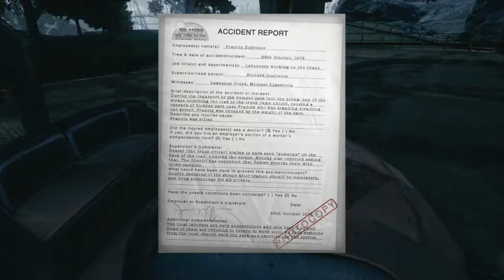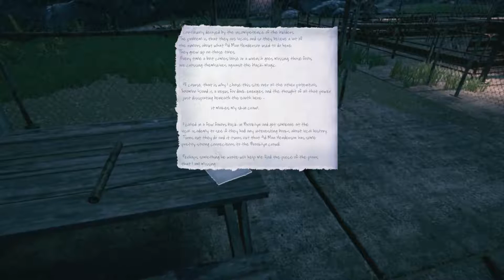Finally some fun rides! - The park #2